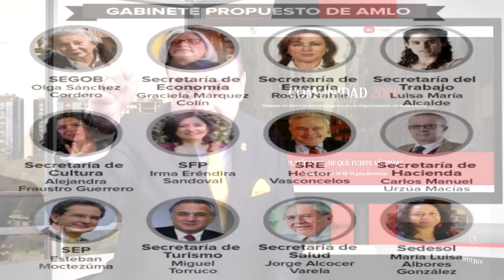Gasolinazo mata ratería